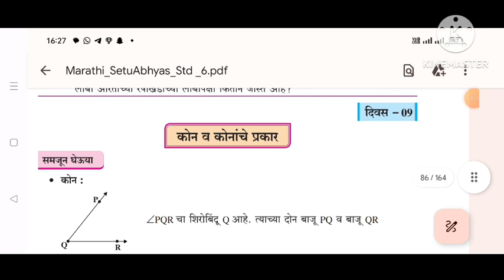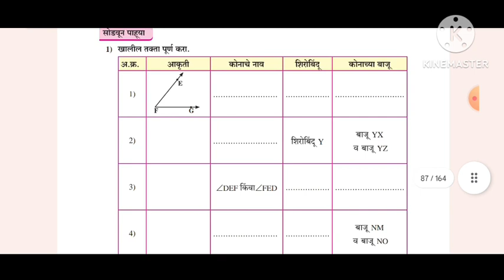सेतू अभ्यासक्रम 2023||इयत्ता:6वी||गणित||दिवस:9||Setu Abhyas 6vi Ganit Divas:9||6th Maths Day 9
setu abhyas sahavi ganit divas navava

6th  maths setu abhyas divas 9